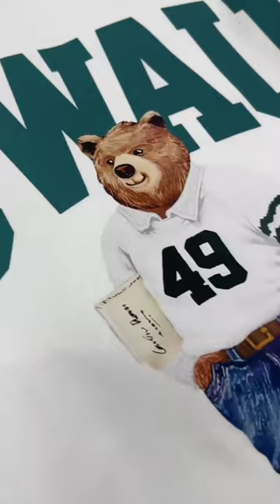áo gấu nâu